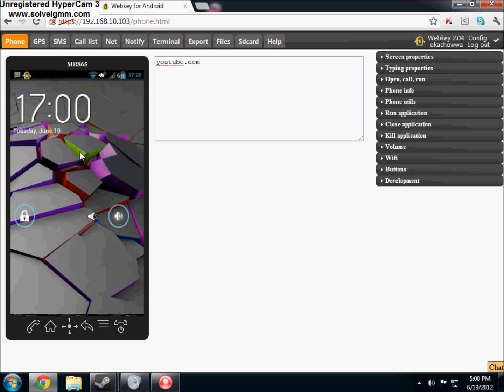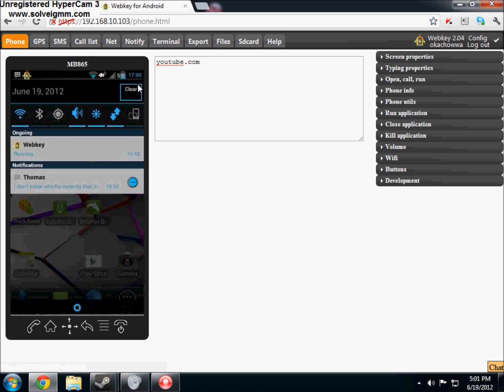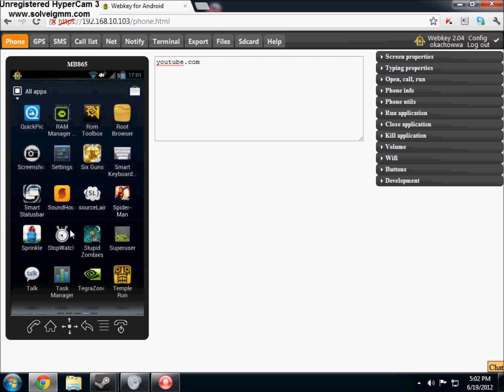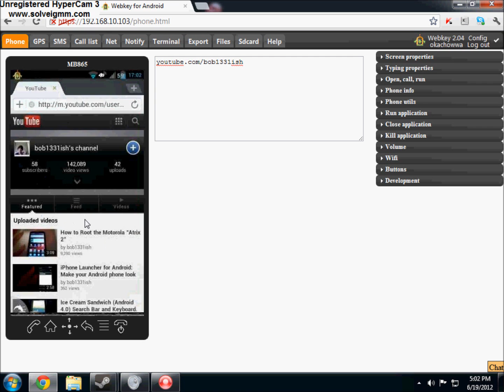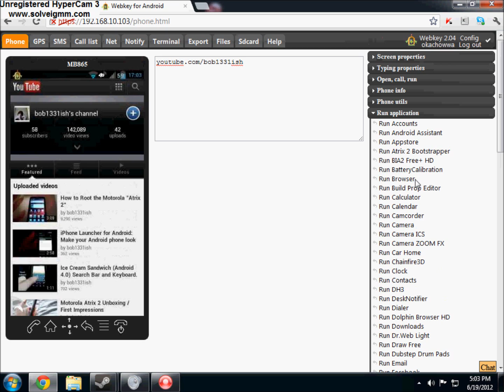Android How-to: Completely Control your Android Phone from your Computer!